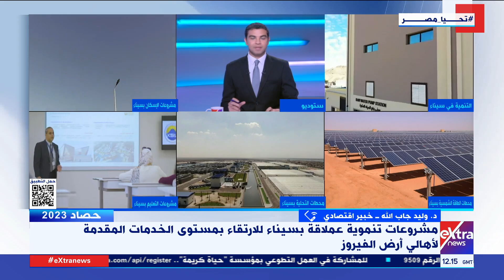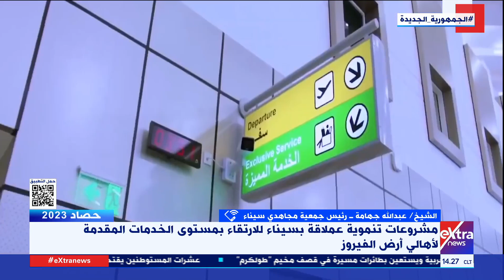حصاد 2023.. جهود الدولة في تنمية سيناء ومحافظات الصعيد